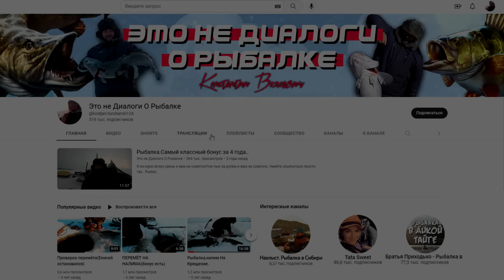(22)Рыбалка зимой на Севере. Енисей не подвёл. Есть налим.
Зимняя рыбалка на Севере. Возвращение на Енисей. Налим на перемётах есть, а все подробности в видео.